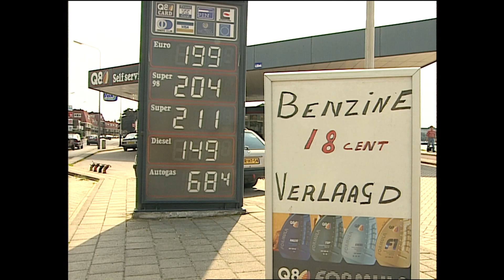Shock: Benzineprijs naar twee gulden (0,90 euro): auto's massaal naar Belgie